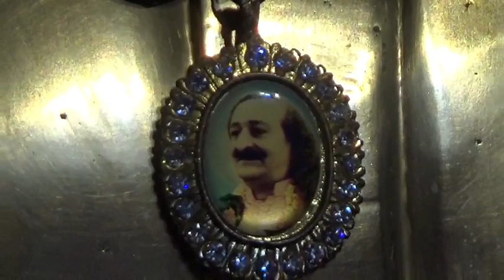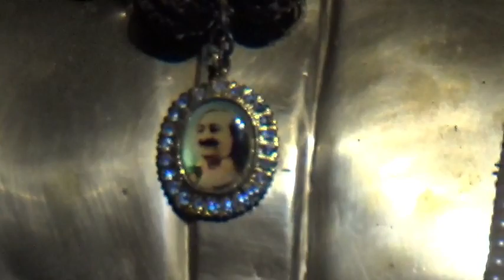Gurupurnima 2023 Part 04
గురుపూర్ణిమ సహవాస్ , శ్రీ మెహెర్ చైతన్య నికేతన్ గురుమందిరంలో , మండపేట 3-7-2023.